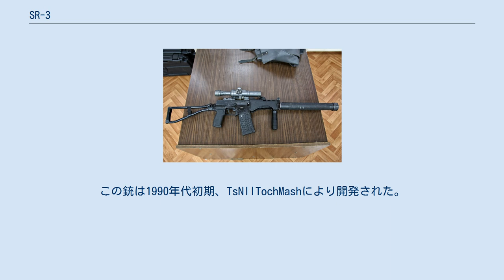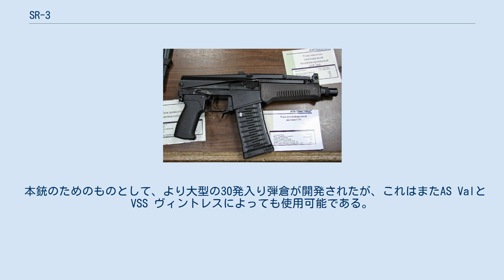SR-3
SR-3 ヴィーフリ（СР-3 Вихрь、ロシア語でつむじ風の意）とは、ロシア連邦の小型かつ全自動のアサルトライフルである。
使用弾薬は亜音速の9x39mm弾。
この銃は1990年代初期、TsNIITochMashにより開発された。
 本銃はAS Val消音突撃銃をベースとするものの、内蔵式の消音器を欠いており、また秘匿携行を容易にするため、折り畳み式銃床やコッキングハンドルに新規の設計が行われた。
 SR-3M。
消音器とPSO-1スコープを装着している ロシア連邦保安庁はSR-3の採用後、SR-3、AS Val、そしてVSS ヴィントレスの兵器的な特性を融合させるという目標と共に、新しい運用上の必要条件を確立し、この結果、新しい派生型であるSR-3M（СР-3М）が命名された。
 この銃は速やかに着脱可能な消音器、再設計したハンドガードと折り畳めるフォアグリップを装備していた。
また固定サイトもハンドガードの上部前方に再配置され、SR-3のそれが消音器の上方に配置されたのと対照的である。
これは明らかに銃が消音器の装着無しで使われた時のためだった。
 本銃のためのものとして、より大型の30発入り弾倉が開発されたが、これはまたAS ValとVSS ヴィントレスによっても使用可能である。